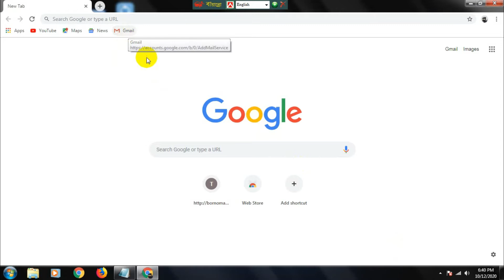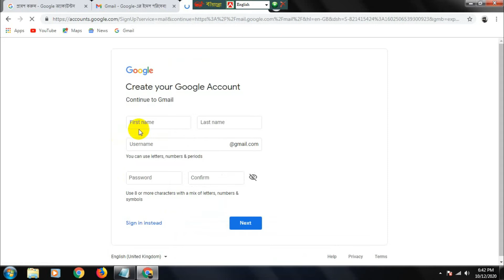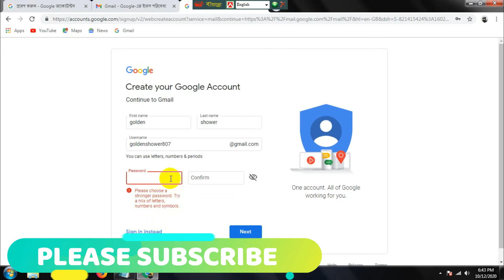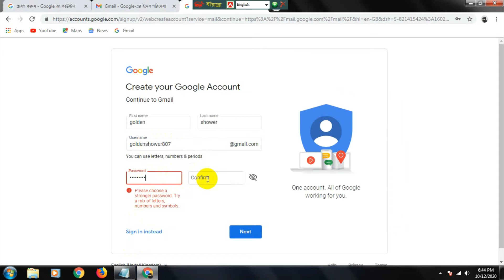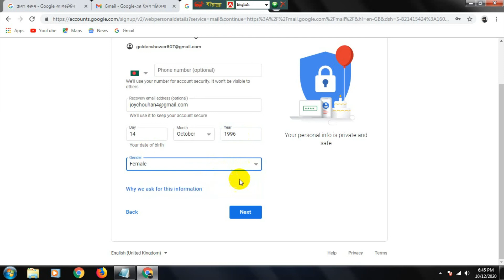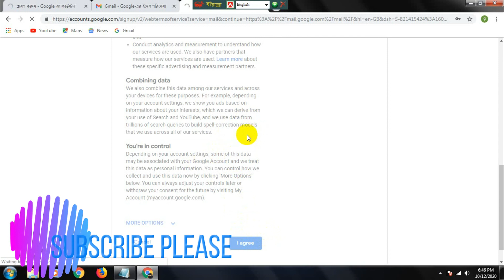ই-মেইল আইডি কিভাবে খুলবেন | how to create a gmail account in bangla । create google account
How to Create google account create gmail account  ই-মেইল আইডি কিভাবে খুলবেন
ই-মেইল আইডি কিভাবে খুলবেন ? how to create gmail account

Start Online Class for HSC students । Online Class hsc । ঘরে বসে কিভাবে অনলাইনে ক্লাস করবেন । Zoom

NID New Online Copy Download Original Card 2020 | NID Card Check in Bangladesh | NID Online Copy